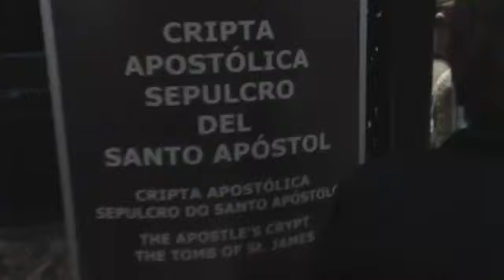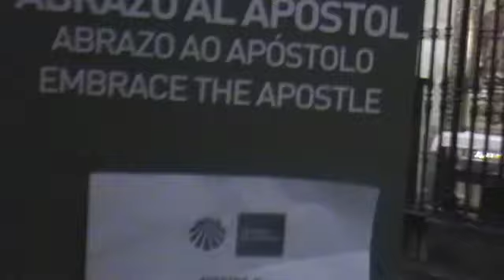Spain 48: Camino~Santiago: walkabout thru Cath. & Silversmith’s Square 480p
Santiago de Compostela Cathedral interior (cont’d), Silversmith’s Square & modest open market  NOTE: curious early morning dark clip
        ⟱⬇︎ CLICK “Show More” for more info & Key Moments (timestamps)⟱⬇︎

Master Mateo de Compostela: Name given to anonymous Spanish medieval Romanesque sculptor of Santiago de Compostela Cathedral's Portico de la Gloria (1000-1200).

Santiago de Compostela Cathedral exterior entry into interior (cont’d)

00:00 *** Santiago de Compostela Cathedral INTERIOR (cont’d),
06:53 *Master Mateo de Compostela: anonymous Spanish sculptor
07:10 Santiago de Compostela Cathedral exterior entry into interior (cont’d)
08:53 Silversmith's Square to open market